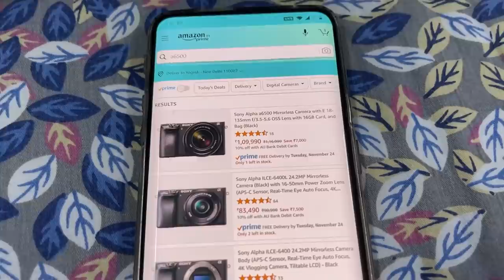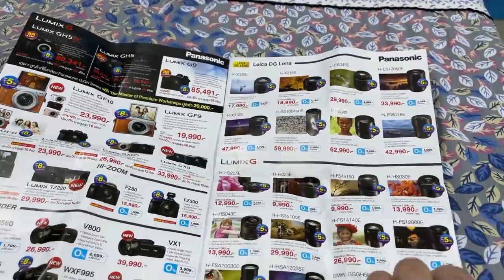SHOPPING IN INDIA'S BIGGEST SNEAKER STORE !! 😍🔥